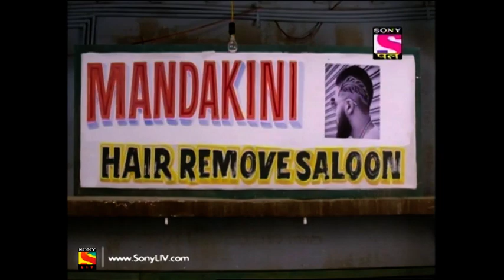Jijaji Chhat Per Hai - Ep 117 - Full Episode - 26th June, 2019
Episode 117: Self-Defence
Elaichi plans to open a self defence class for all the women of Chandi Chowk. Pancham helps her out by being the instructor. More fun awaits in this episode. Watch to find out!

About Jijaji Chhat Per Hai:
'Jijaji Chhat Per Hai' is a character-driven comedy which will make you fall in love with a quintessential struggler Pancham & an unabashed free-spirited Elaichi & the frustrated father Murari. This story revolves around Elaichi'S eccentricities, Pancham’S escapes & Murari’S dream of getting his daughter on track.'Jijaji Chhat Per Hain' is a character-driven comedy which will make you fall in love with a quintessential struggler Pancham & an unabashed free-spirited Elaichi & the frustrated father Murari.